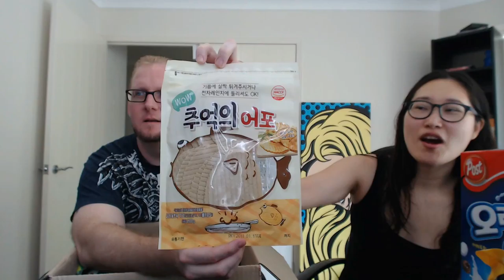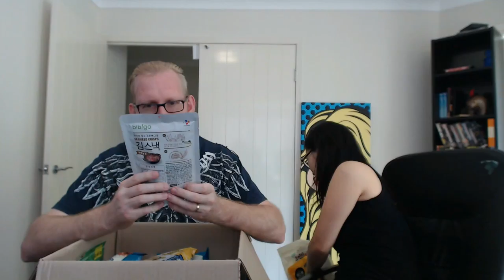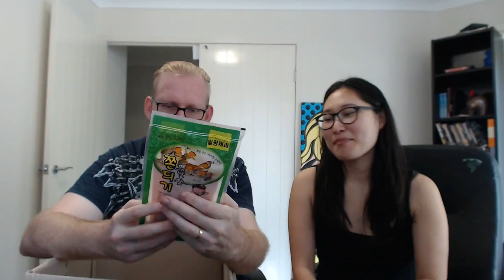Trying Korean Snacks - Part 1 Unboxing feat. My wife!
Unboxing and trying Korean snacks! Also introducing my wife, MinKySaurus! There are some really tasty snacks and a couple that are bound to make me sick! You can eat Silkworm Pupa?!